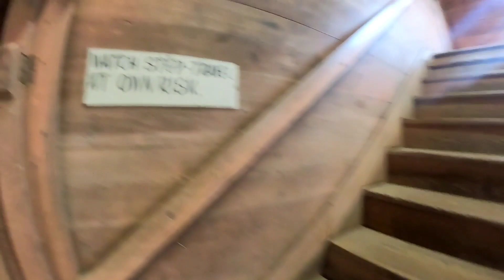Kymulga Grist Mill & Covered Bridge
We ride down to check out Kymulga Grist Mill & Covered Bridge
Both address works
7400 Grist Mill Rd                    7346 Grist Mill Rd #180,
Childersburg,  AL 35044         Alpine, AL 35014

270 Marina Dr,
Talladega, AL,  35160